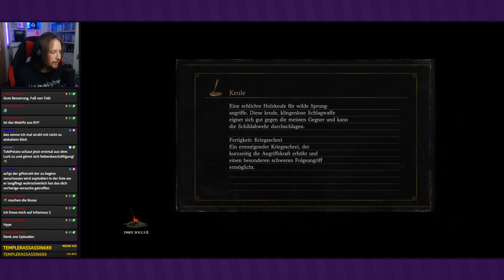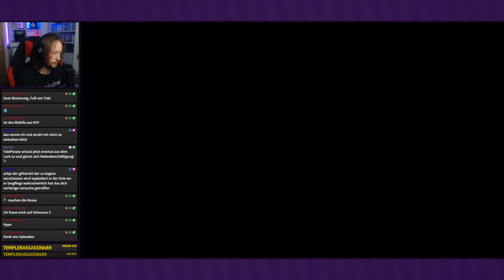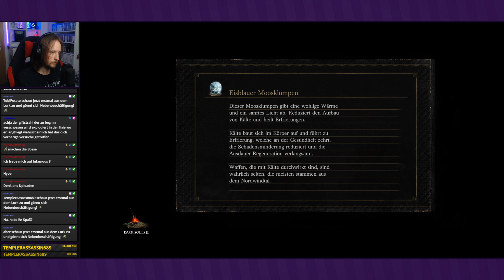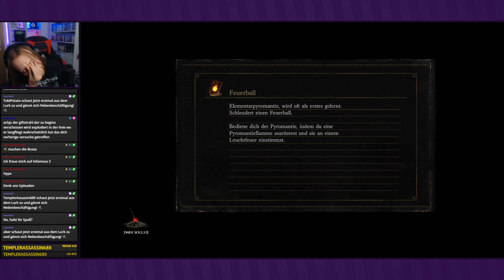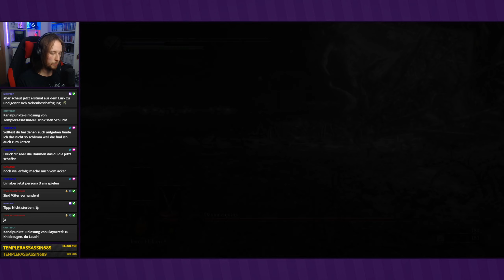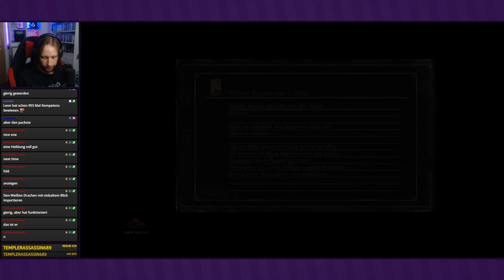Dämonenschmutz ● #74 ● Dark Souls III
Livestream Dark Souls III
Folge 74: Dämonenschmutz

►In dieser Folge:
Ich hab so kein Bock mehr auf diese Bosse...

Entwickler: From Software
Publisher: Bandai Namco
Originaltitel: ダークソウルIII
Genre: Action-Rollenspiel
Erscheinungsjahr: 2016
USK: ab 16